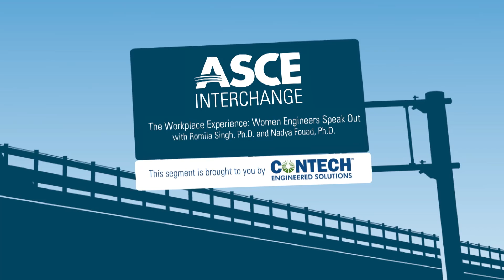The Workplace Experience: Women Engineers Speak Out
What factors cause women engineers to stay engaged in the workplace or leave for other opportunities? Nadya Fouad, Ph.D. , Distinguished Professor and Chair, Department of Educational Psychology, University of Wisconsin-Milwaukee, and Romila Singh, Ph.D., Associate Director, Lubar School of Business, University of Wisconsin-Milwaukee talk with Casey about the revealing findings from their recent study, The Project on Women Engineers Retention, and discuss what employers can do to improve retention for both men and women.